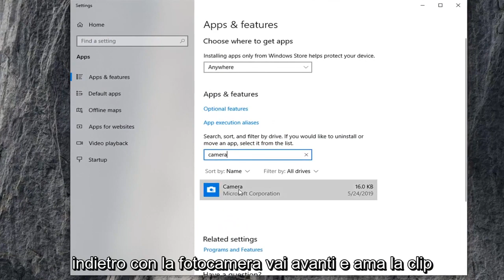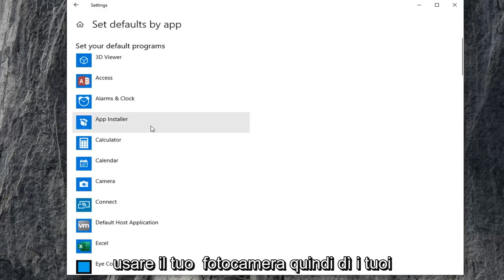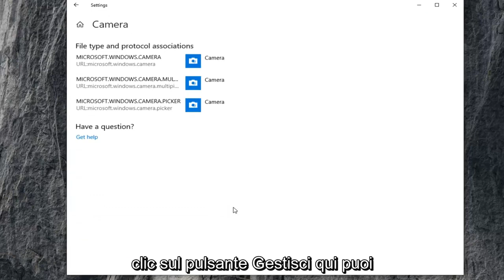La fotocamera non funziona in Windows 10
Come risolvere i problemi della fotocamera in Windows 10 [Tutorial]

Alcuni utenti di Windows 10 segnalano di ricevere il codice di errore 0xA00F4243 (0xC00D3704) quando tentano di accedere all'app Fotocamera. In genere, il codice di errore viene visualizzato insieme al seguente messaggio di errore: "Chiudi altre app. Sembra che un'altra app stia già utilizzando una fotocamera.0xA00F4243(0xC00D3704)”. Nella maggior parte dei casi, questo problema sembra verificarsi continuamente e il messaggio di errore punta a un'altra app che sta già utilizzando la fotocamera. Viene segnalato che il problema si verifica su Windows 10 e Windows 8.1.